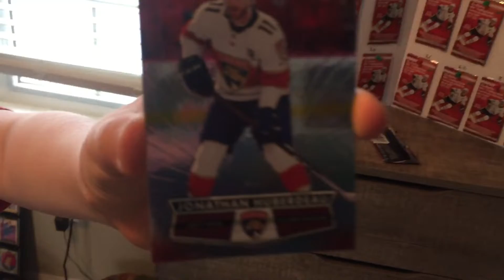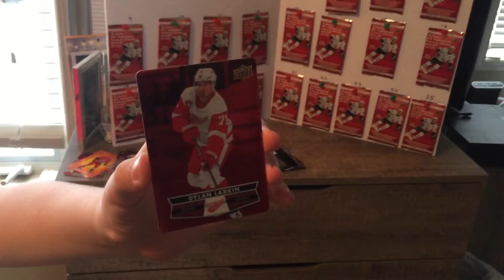Tim Horton’s Advent Calendar day 5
Back in the little pickle household again to open pack 5